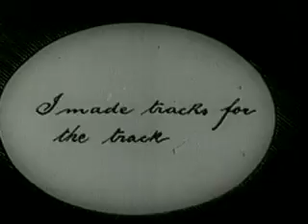Charlie Chaplin's "Kids Auto Race At Venice" 1914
Charlie Chaplin's 2nd Film Released Feb. 07 1914 Kid Auto Races At Venice is 1914 American-made motion picture starring Charlie Chaplin in which his "Tramp" character makes a first appearance. Made by Keystone Studios and directed by Henry Lehrman, in it Chaplin plays a spectator at a 'baby-cart race' in California. The spectator keeps getting in the way of the camera and interferes with the race, causing great frustration to the public and participants. Chaplin's tramp character would go on to be one of the most beloved film icons in history.